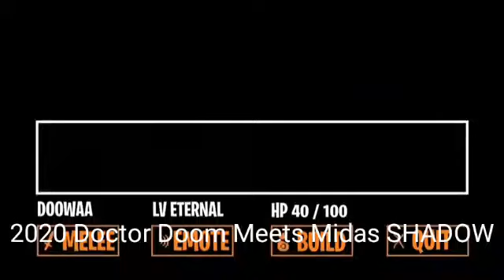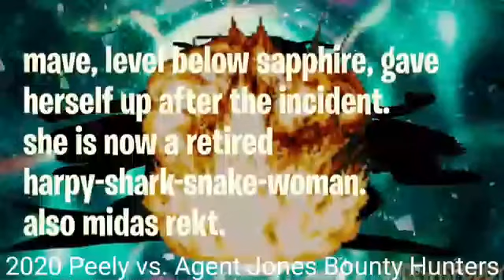Evolution of ISPuddy (2016-2021)